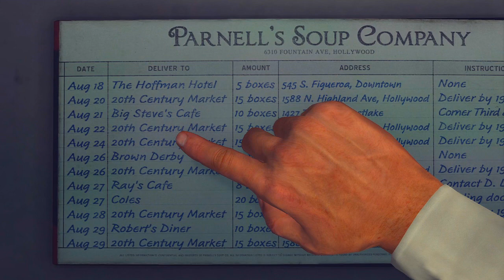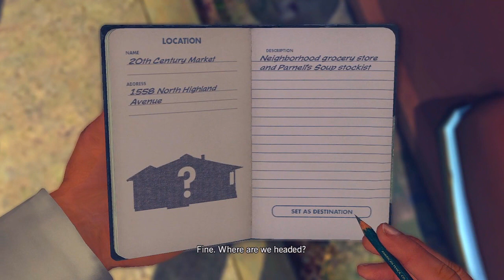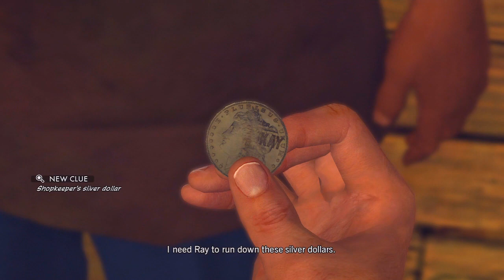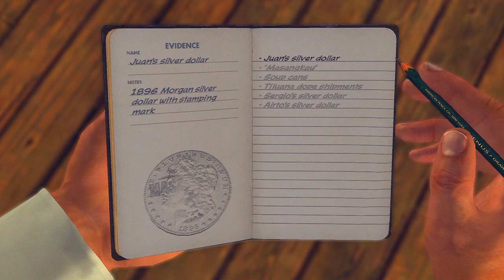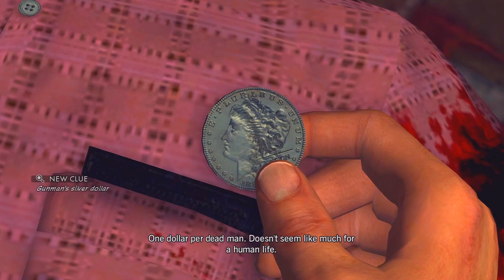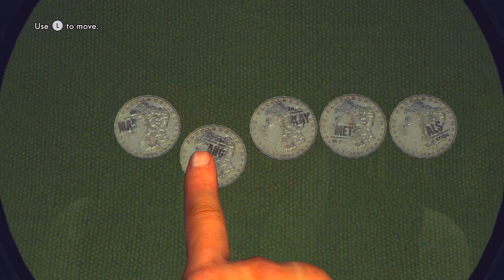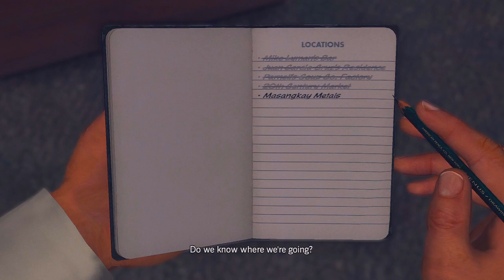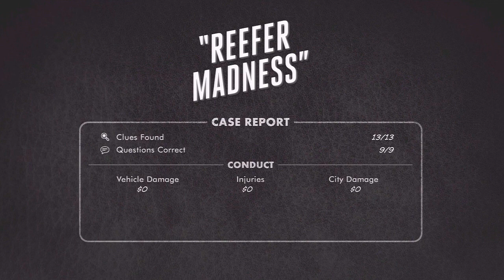LA Noire: Reefer Madness 5 STAR 100% Achievement Walkthrough Let's Play Part 2 [DLC Vice Cases]